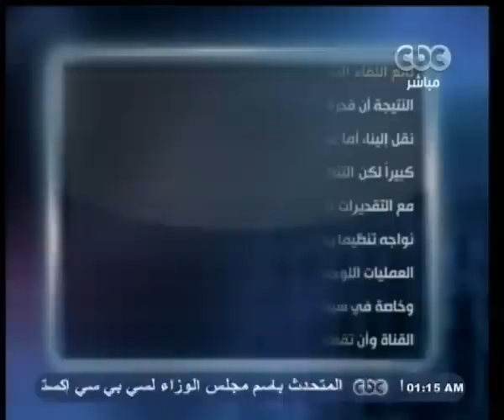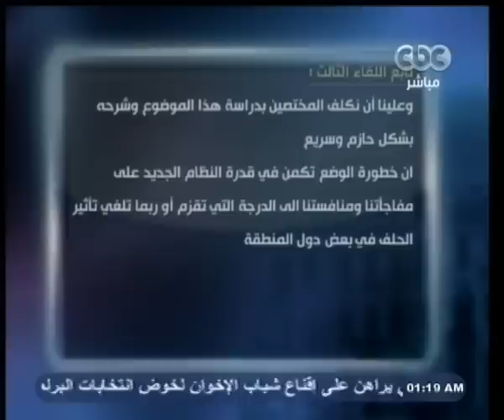بهدوووء | خيرت : اللقاء الثالث للاستخبارات الدولية اتفقوا على تشجيع الإخوان على العنف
CBC - بهدوووء - عماد_أديب -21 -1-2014#
بهدوووء | خيرت : اللقاء الثالث للاستخبارات الدولية اتفق على تشجيع الاخوان على العنف
ضيف الحلقة
 اللواء/ عبد الحميد خيرت  -  نائب رئيس أمن الدولة السابق